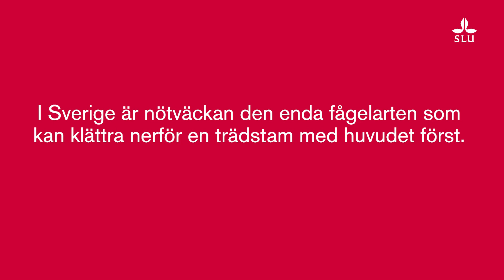8 December: Nötväcka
I dag, den 8 december, hittar vi nötväckan i vår fågelkalender.
🎶 Du kan höra nötväckans sång om du sätter på ljudet på filmen.

För dig som vill vara med och spela fågelbingo med oss: anteckna nötväcka på dagens datum och håll ögon och öron öppna efter nötväckan i dag för att få kryssa den på brickan.
👉 Hämta din bricka här: slu.se/fagelbingo

Om nötväckan
Nötväckan har expanderat otroligt under de senaste tio åren och finns snart i hela landet.

Den är runt 14 centimeter lång, med gråblå ovansida och vit undertill. På baken är den rödbrun och tvärs över ögonen; från näbb till nacke går ett svart streck.

I ihåliga träd bygger nötväckan sitt bo och murar sedan igen ingången med hjälp av lera så att den blir lagom stor.

Nötväckan har en speciell färdighet; den kan gå både uppför och nerför trädstammar. Med sin ganska långa och kraftiga näbb hackar den bort barkflagor för att komma åt insekter och gömda frön som den äter. Den är också en flitig besökare vid fågelmatningar.